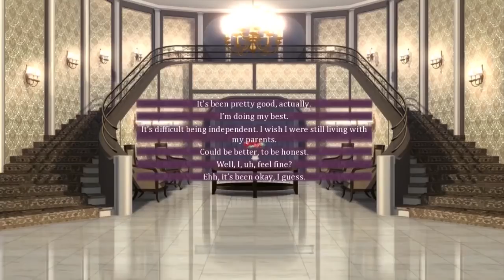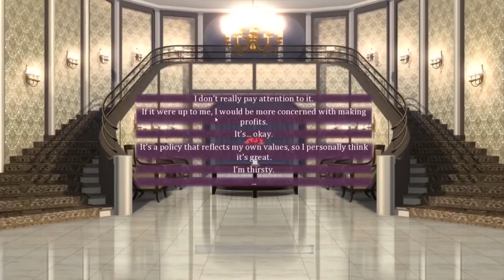THE PLOT THICKENS - Let's Play: Seduce Me The Otome Part 5-8 [Erik's Route] (re-upload)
Let's play Seduce Me the Otome, MC and Erik's relationship develop and now she learns the truth of why the boys were on the run and how they ended up in her house.
Seraphim Entertainment brings you "Seduce Me", a new free-to-play otome game. This game is a PG-16 otome with pursue-able incubi men. What you say and do determines your ending and, essentially, the incubi's future. Erik is voiced by Christopher Escalante.

Seduce Me is available for Steam via digital download.

Everyone go check out Michaela's work!

Thank you to my Patreons, including: Wilco, melodi521521, CittieCittie Cat, Daniel and Freddy!